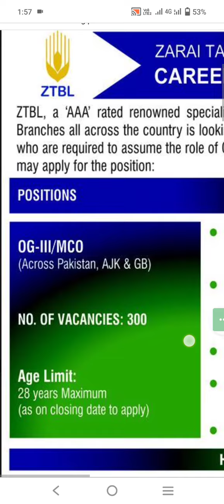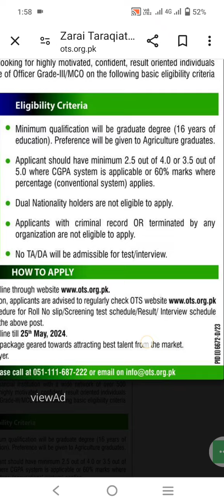Jobs at Zarai Tarqiati Bank 300 Jobs, Education: Graduation visit for apply